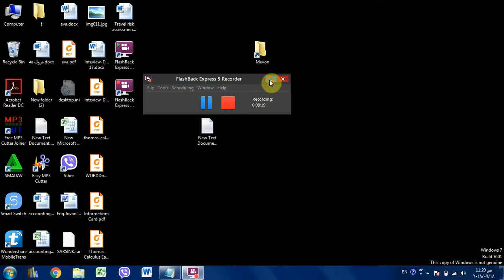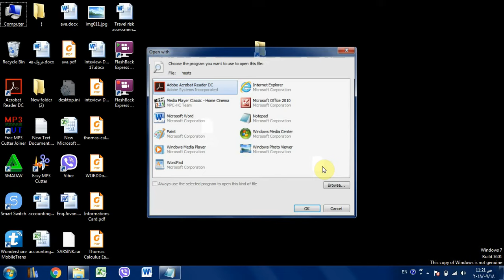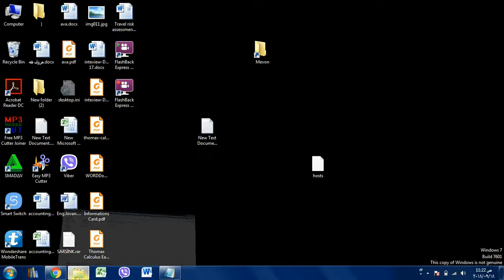How to block any website on your computer - Windows 7, 8 & 10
In this video I used hosts file to block sites